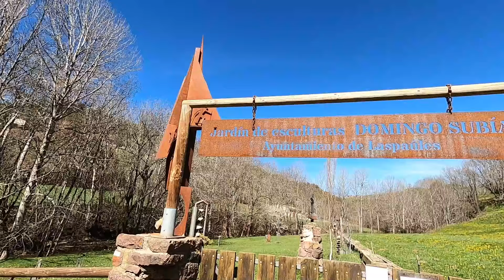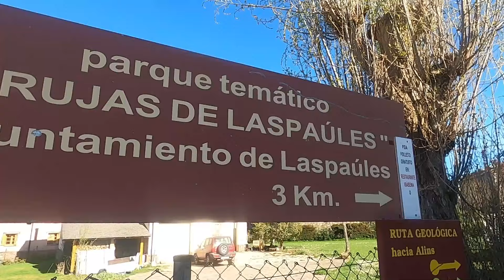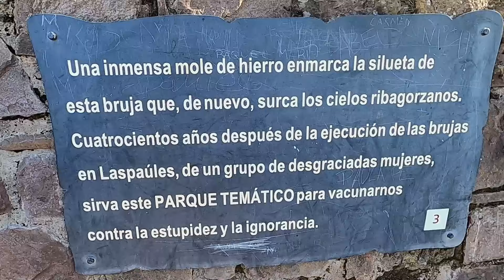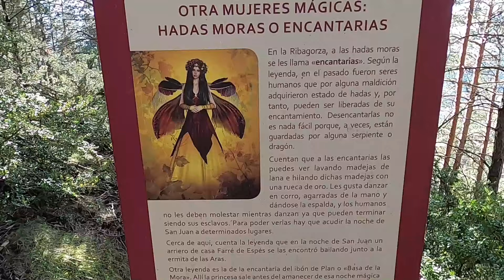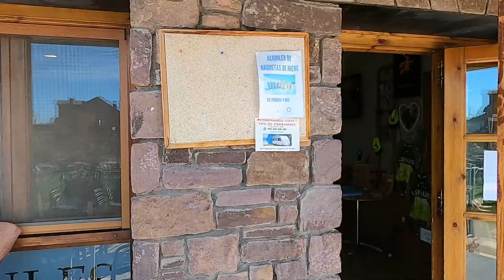VISITAMOS EL BOSQUE DE LAS BRUJAS DE LASPAÚLES (HUESCA) - VLOG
En este nuevo video visitamos un pueblito de Huesca precioso